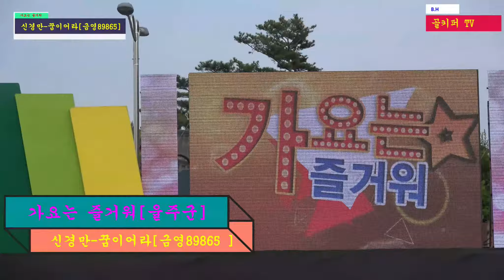진성 -안동역.신경만-꿈이어라.진해성-사랑반 눈물반.신유-나쁜남자.촬영-꼬뿌니이,b.h 골키퍼 영상,Music,(Kpop&Trot),